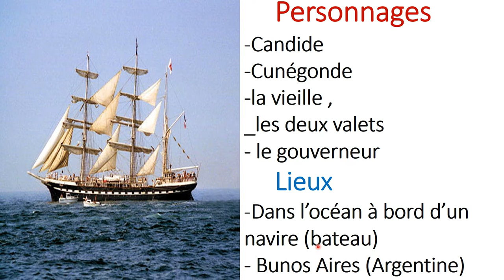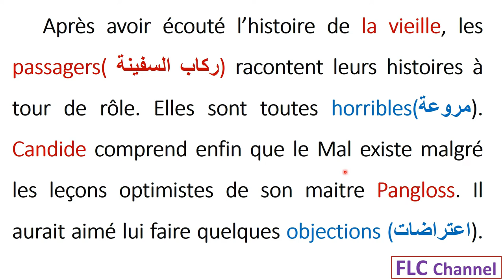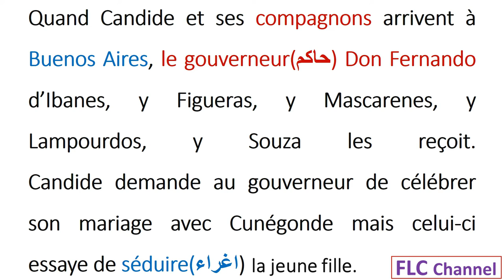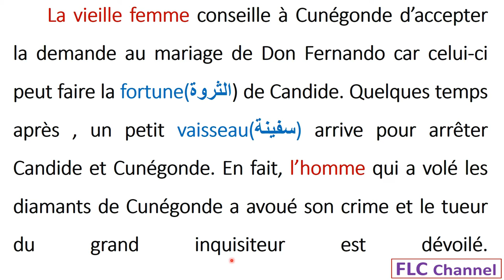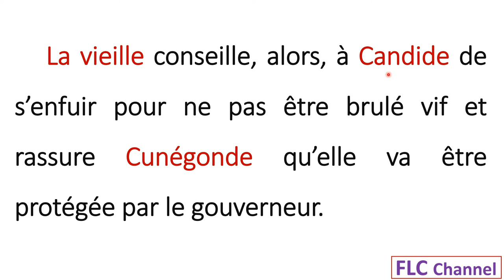Candide ou l'optimisme chapitre 13 2_bac et bac_libre شررح لأهم الأحداث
une vidéo qui présente le chapitre 13 de Candide ou l'optimisme de son écrivain français voltaire.
Candide ou L'Optimisme#l'ironie et ses procédés 2bac et bac libre# كنديد#Voltaire#
Candide ou L'Optimisme#chapitre 1,2,3,4,5,6,7,8,9 et 10 تلخيص مع الشرح résumé#2 bac et bac libre# كنديد#Voltaire#
Candide ou L'Optimisme#chapitres 11,12,13,14,15,16,17,18,19 et 20 شرح résumé#2 bac et bac libre#
Candide#l'analyse du chapitre 1#2bac et bac libre# كنديد#Voltaire#الثانية باك احرار و رسميين
Candide ou L'Optimisme#Révision des chapitres 1,2,3 et 4#Test# لثانية باك احرار و رسميين
شرح فصول كنديد#Candide#chapitre 2 شرح بالعربية#bac et bac libre# كنديد#Voltaire#الثانية باك احرار و رسميين
شرح فصول كنديد#Candide#chapitre 3 شرح بالعربية#bac et bac libre# كنديد#Voltaire#الثانية باك احرار و رسميين
تصحيح الفرض 1 الدورة 1# candide#نموذج examen régional bac libre_360p
focalisation point de vue#focalisation zéro,interne,externe#la langue#
جميع الحقول الدلالية المتوقعة بالإمتحان و الفرض#كنديد#les champs lexicaux dans  candide#le champs lexical du massacre
2# باك احرار و رسميين#كنديد#les champs lexicaux dans  candide#le champs lexical de la guerr
Production écrite#المواضيع الإنشائية المتوقعة بالإمتحان و الفرض#candide/كنديد#2 باك احرار و رسميين#partie1
Voltaire#تصحيح الفرض 1 الدورة  1# candide#نموذج# examen régional bac libre_الثانية باك احرار و رسميين
candide voltaire,
candide ou l'optimisme chapitre 2,
candide bac libre,
candide ou l'optimisme مترجم en arabe,
candide film,
candide chapitre 2,
candide analyse,
candide chapitre 13 analyse
candide chapitre 13 résumé
candide chapitre 13 figure de style
candide chapitre 13 commentaire
candide chapitre 13 questions
candide chapitre 12 et 13 analyse
candide chapitre 12 et 123
les personnages de candide chapitre 13
candide ou l'optimisme chapitre 13 analyse
candide chapitre 12 et 13en arabe
résumé de candide chapitre 13
candide chapitre 9
chapitre 12 candide
candide chapitre 8
candide chapitre 12 situation du passage
chapitre 12 de candide
analyse du chapitre 13 de candide
synthèse du chapitre 13 de candide
situation du chapitre 13 de candide
candide chapitre 12 le récit de la vieille
candide ou l'optimisme chapitre 13
l'analyse de chapitre 13 candide
candide analyse chapitre 1,
candide arabe,
candide audio,
candide azannaï,
candide bac,
candide chapitre 13 formini darija,
candide chapitre 1 analyse,
candide de voltaire,
candide darija,
candide de voltaire film,
candide de voltaire analyse,
candide de voltaire film complet,
candide de voltaire résumé,
candide et l'optimisme,
candide en arabe résumé,
candide en arabe pdf,
candide explication,
candide en arabe chapitre par chapitre,
candide et l'optimisme résumé,
candide fiche de lecture bac,
candide film complet,
candide film مترجم,
candide faction,
candide guerre,
candide histoire,
candide histoire de la vieille,
candide incipit,
candide in concert,

candide introduction,
joyeux anniversaire candide,
candide les personnages,
candide l'optimisme,
candide l'incipit,
candide le paratexte,
candide le film,
candide mol l'francais,
candide ou l'optimisme film complet,
candide ou l'optimisme bac libre,
candide ou l'optimisme شرح,
candide ou l'optimisme analyse,
candide ou l'optimisme resumé,
candide personnages,
candide présentation,
candide prof samad,
candide paratexte,
candide pangloss,
candide petit résumé,
candide question,candide résumé,
candide roman,
candide résumé general,
candide resume complet en arabe,
candide résumé en arabe,
candide resume detaille par chapitre,
candide suite,
candide store,
candide seconde,
candide soldat,
candide travaux encadrés,
candide theatre,
candide voltaire chapitre 13,
candide voltaire film complet,
candide voltaire en arabe,
candide voltaire livre audio,
candide voltaire résumé,
candide voltaire les bons profs,
candide voltaire film,
candide westphalie,
candide 2 bac,
chapitre 2 candide,
roman candide 2 bac,
candide chapitre 2 analyse,
candide voltaire chapitre 2,
candide voltaire chapitre 3,
candide chapitre 6,
le schéma narratif de la boite a merveille,
le schéma narratif 1 bac,
le schéma narratif شرح بالعربية,
lle schéma narratif les bons profs,
le schéma narratif allo prof,
le schéma narratif candide,
candide chapitre 12 commentaire
candide chapitre 12 questions